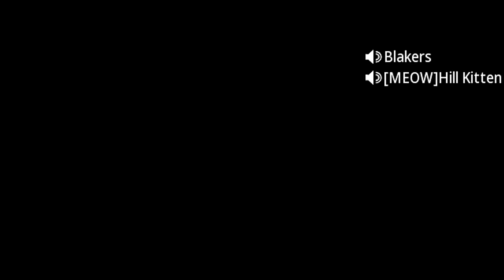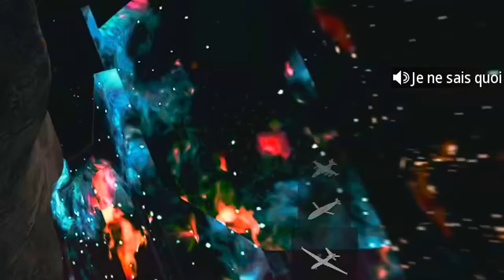Sniping with Style made everyone Report me